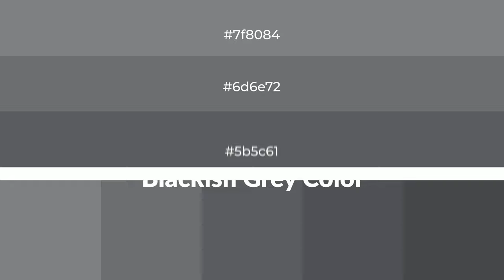Shades & Tints of Blackish Grey color 5b5c61 A Cool Grey color #505156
Shades of Blackish Grey color 5b5c61 Cool Shades of Blackish Grey color with Grey hue for your project!

Shades
Hex 505156

Tints
Hex 6d6e72

Blackish Grey is a cool color, and it emits calming, serene, soothing, refreshing, spacious, unwinding, peace and relaxed emotions. Cool colors are like water, ice, sky, grass, soft and snow. You can see them used in baby products.